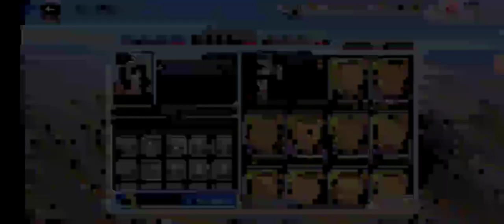[Bleach Brave Souls] Comenzando de nuevo (Forma de Obtener Gemas muy Rapida con una cuenta Nueva)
Iniciando una cuenta semanal server global , recomendaciones para conseguir gemas de manera rapida al inicio utilizar los personajes 1 estrella , 2 estrellas , 3 estrellas , 4 estrellas y 5 estrellas como semillas para las gemas , subirlos con personajes  y utilizar cristales de experiencia en ellos para elevarlos a su maximo nivel , esto solo aplica 1 sola vez por cada personaje diferente muy util para un jugador nuevo ya que te regalan muchos materiales para utilizarlos

Tips